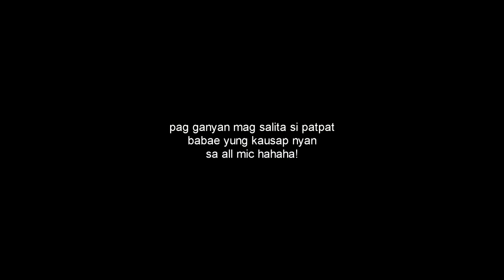DREAMTEAM HIGHBLOOD MODE(ROS FUNNIEST GAMEPLAY)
Sobrang lt nitong gameplay nato with Dream Team hahahaha!

Dream Team

PC SPECS:
8gb Ram

VIDEO EDITOR
/VEGAS PRO 15
RECORDER
/GEFORCE EXPERIENCE